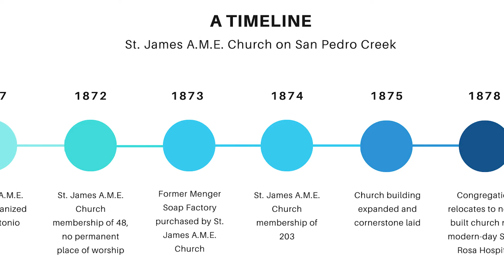Prom X Champion Award: San Antonio River Authority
Power of Preservation Foundation's Prom X Champion Award goes to the San Antonio River Authority for their work with San Pedro Creek and St James AME Church. Awarded on October 27, 2022.